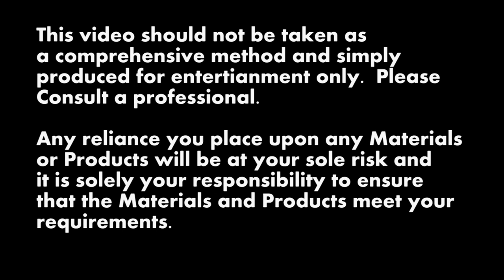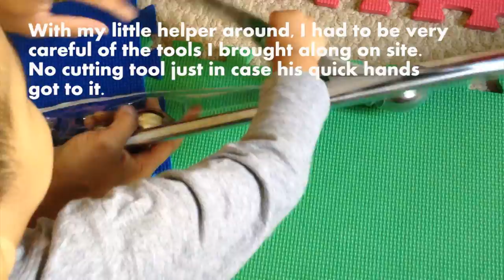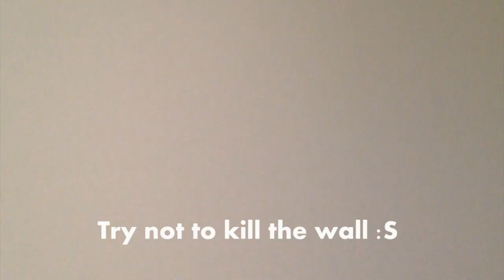Unplanned DIY with Toddler - Blackout Curtain rod install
Eclipse Black out curtain
Expandable curtain rod

We decided to remove the old damaged blinds and replaced it with a blackout curtain. The process prompt us to remove the old blinds and install a curtain rod.

This is video is not intended for the purest novice.  The video will cover some of the process of installing curtain rod. Please be advise this is video is intended mainly for entertainment and we do not endorse or have any association of any of the products seen here.

The curtain we choose as advertised stated will reduced the light by 98% and helps out in keeping or losing heat through its thermal fabric. The materials cost as about a total of $40-50 for both the fabric and rod.  As you can see the process is fairly simple and if planned ahead should not take more than the length of this video. As a side note, this simple project took us about 2 hours to complete (set-up, implement, wrap-up). It would obviously required less time than that if the site was clear of obstruction, tools & ladder are ready and distraction free.

However,  it was a fairly random day for us. so we decided to film it and let our little bundle of joy take small parts in the process (This video also do not encourage you to have any young children around during your or any DIY project. Not recommended if you are a novice or simply intimidated in doing small projects like this, so please plan ahead or grow some B@LL$ :D )

All Materials used in this video was purchased privately and demonstrated only as an end-user review.

Eclipse Black out curtain (coverage range from 60 inches by 46 inches)

Levolor Curtain rod (expendable from 28 inches up to 48 inches or 71 cm to 122 cm) - includes screws, anchors and hooks

Tools: Philip screw driver, pencil or pen

Optional: Drill, hammer, pliers, cutting tool, step ladder

Post installation review:

As advertised, the blackout curtains from Eclipse reduced the entry of light as you see at the end of the video, as for the thermal effect. There is no objective method for us to measure the difference at this time.

As for the Levolor rod, it could've used some form of stopper on the hook for the rod to restrict it from extending when not intended. As a result we ended up taping the middle of the rod to prevent it from extending. As side from that a curtain rod is just a rod, in this case we paid for the pretty finish.